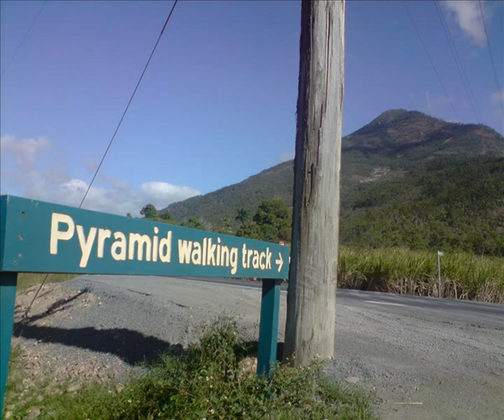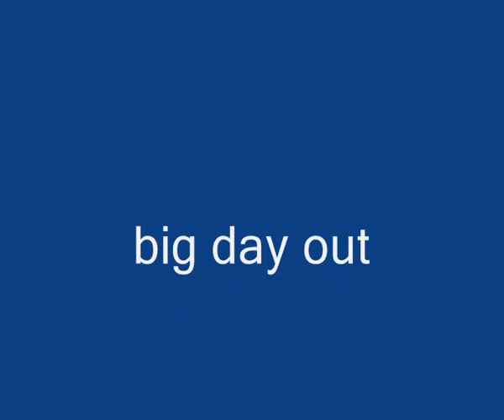Walsh's Pyramid Far North QLD, Australia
I took a day off from work and decided to hike Walsh's Pyramid in far north QLD.